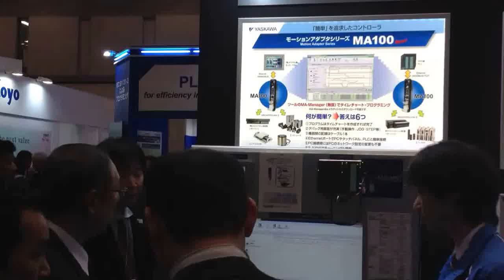【安川電機】SCF2013速報 ブース内プレゼンテーションの様子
SCF2013安川ブース内、メインステージでは、各種製品プレゼンテーションを開催しております。また、デモ機による製品の実演動作も行っており、ブース内は大変賑わっております！ぜひ当社ブースへお立ち寄りください！